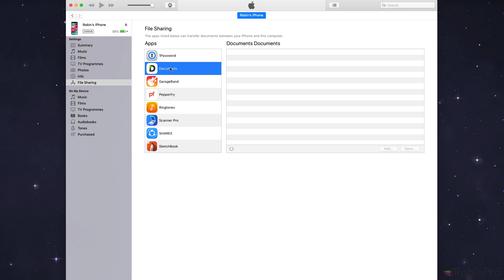Clean or Delete Other Storage Data in iPhone and iPad (Tamil)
வணக்கம். Tutorial on How to Clean or Delete Other Storage in iPhone and iPad (iOS) Devices? Step by Step instruction to help you to delete other storage files and recover storage space in your iPhone and iPad.